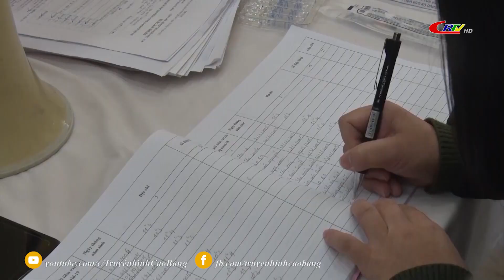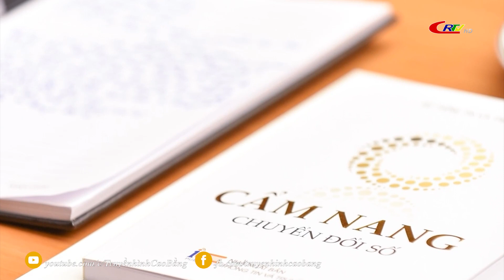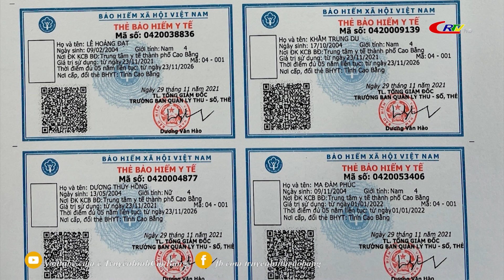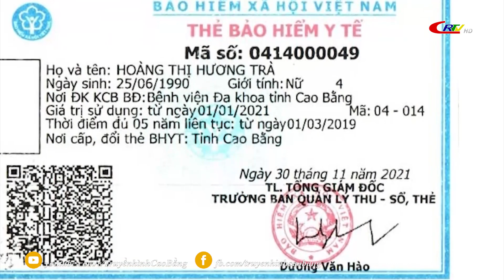Bản tin 9h10 ngày 01/12/2021